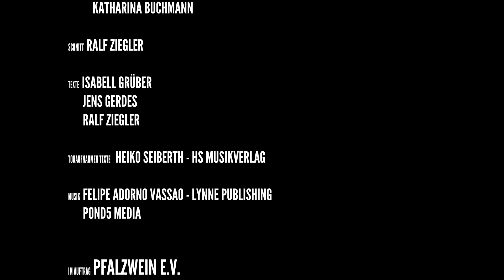Isabell Grueber, Pfaelzische Weinprinzessin 2017/2018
Isabell Grüber aus Bad Dürkheim, Pfälzische Weinprinzessin 2017/2018, führt durch den Speyerer Dom.